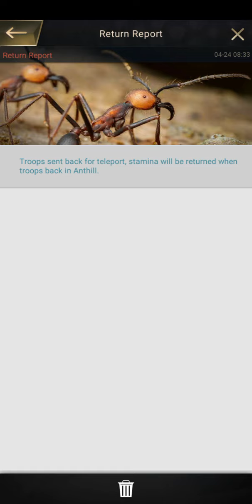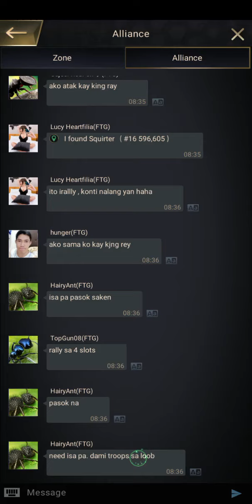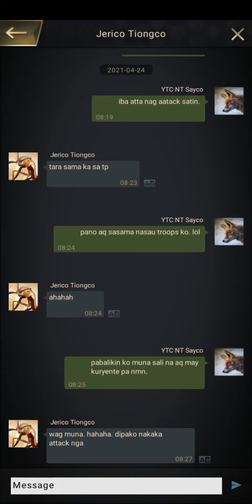War Of Kings Part#1 Planet Ant / Building Ant Colony / Ant Empire / Queen Ant / Ant Army